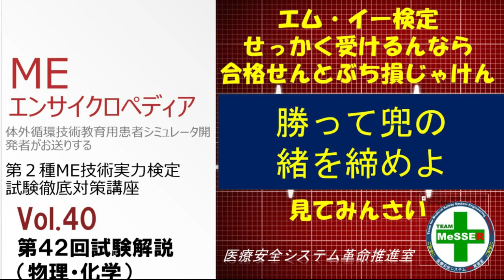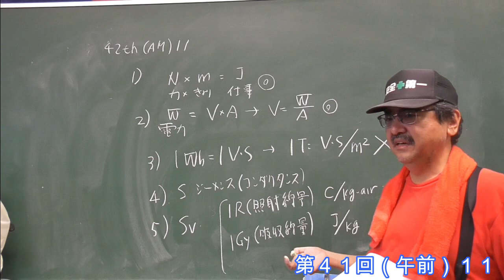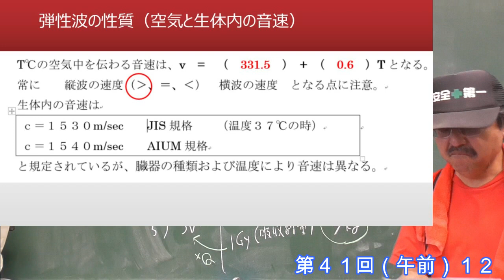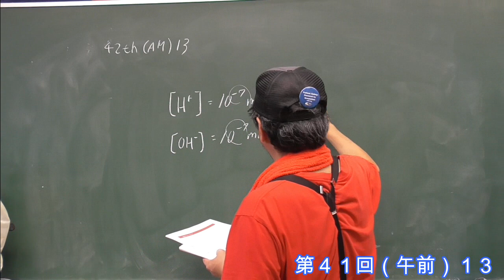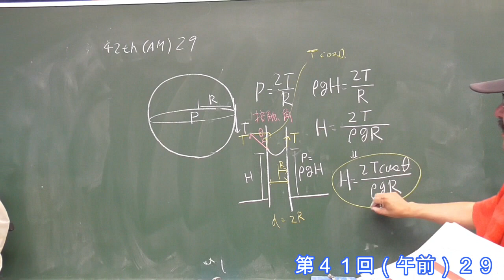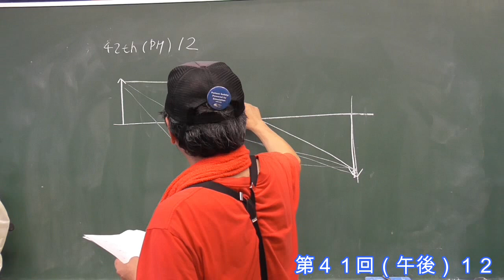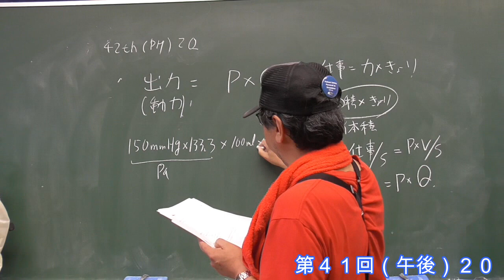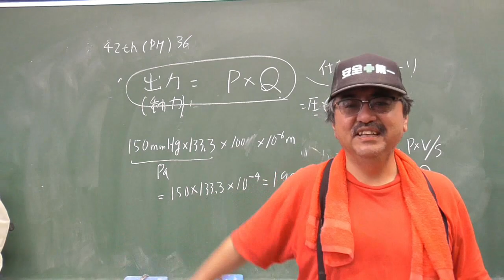MEエンサイクロペディア第４０回「第４２回問題解説２（物理・化学）」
第２種ME技術実力検定試験第４２回（２０２１年度）の問題解説です。
今回は「物理・化学」です。しっかり見直して、次につなげましょう！
私がMEエンサイクロペディアで講義した範囲は全部カバーしようと思ってます。
少し時間がかかるかもしれませんがお気楽におつきあいください。

以下のMEエンサイクロペディアのバックナンバーも参考になると思います。

MEエンサイクロペディア